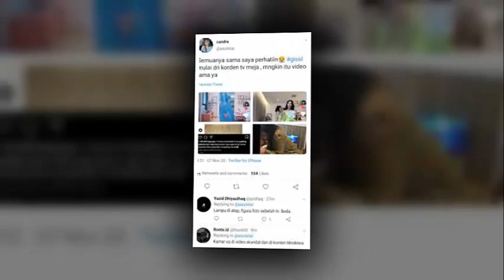Viral Video Syur Mirip Dirinya, Gisel Lagi Asyik Liburan Bareng Wijin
Gisella Anastasia tengah liburan di Sumba bareng Wijaya Saputra dan rombongan Raffi Ahmad.

Video ini sekadar informasi hiburan, biasakan menonton sampai selesai agar tidak gagal paham. Terima kasih.